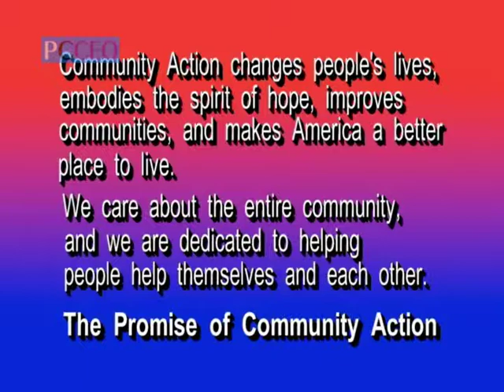CAPs Horsin' Around Pt 1.mpg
CAPtions goes off the trail in this edition that featuers the Rough Riders Horse Club, operated by local African-Americans. This clubs reaches out to at-risk youth & adults with horses, to educate & inspire them about opportunities within the horse industry. Also, a NewsontheGO story featuring the Famous Budweiser Clydesdales. Part 1